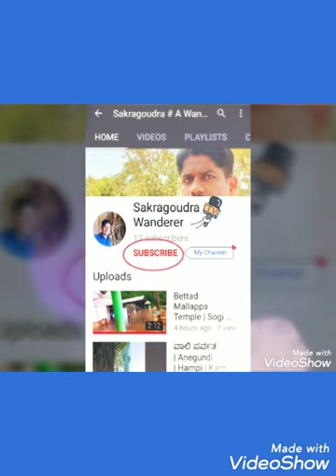Manvi - Pothnal | Highway | Raichur | Karnataka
Watch till end ,there is a surprise Mindblowing seen .it attracts everyone